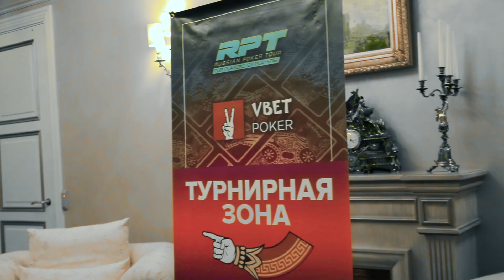Vbet Russian Poker Tour в Минске стартовал, впереди 8 дней большого покера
7 октября в Минском казино "Опера" стартовала масштабная покерная серия от RPT и Vbet, серия продлится до 17 октября, главное событие серии стартует 13, 14 и 15 октября, сотни игроков со всех концов СНГ уже собираются в столице Беларуси, узнайте расписание и детали на russianpt.ru